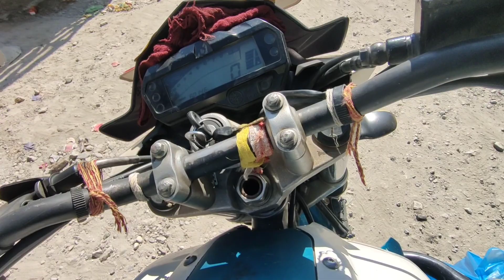November 6, 2023